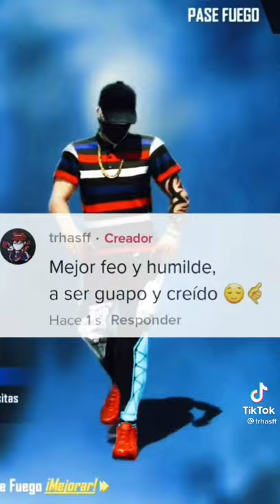viento video en Tik Tok